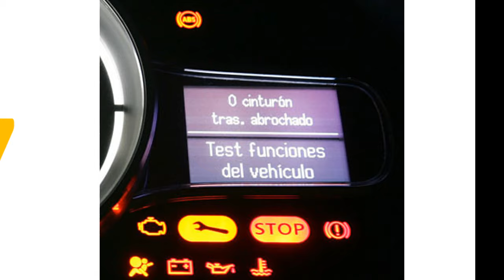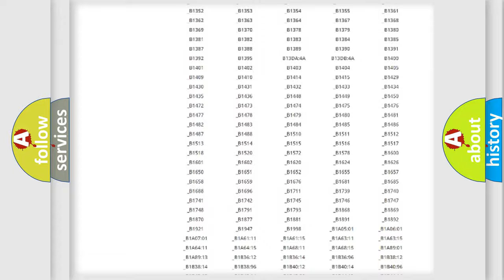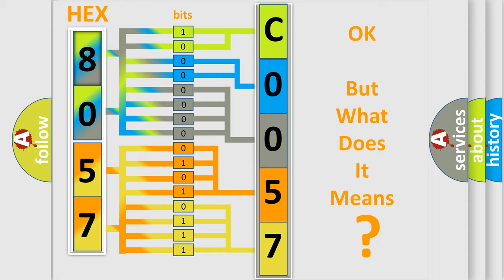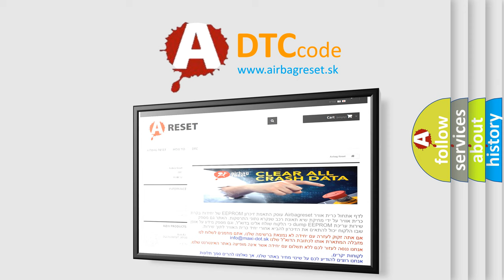DTC Subaru C0057 Short Explanation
Contents:
0:21 Basic DTC analysis according to OBD2 protocol standard.
1:48 Insight into programming
2:58 A diagnostically understandable description of the Diagnostic Trouble Code
3:05 Basic error definition

Make:
Subaru
Code:
C0057
Definition:
Engine Coolant Temperature Sensor Low Input (Intermittent)
Description:
Engine started,engine runtime over 60 seconds,and the PCM detected an interruption in the ECT sensor signal (it spiked low) during the CCM test.
Cause:
ECT sensor signal circuit shorted to ground (intermittent fault)ECT sensor is damaged or has failed (an intermittent fault)PCM has failed